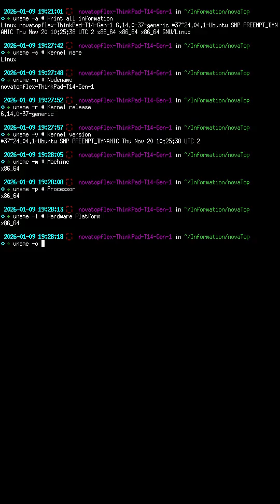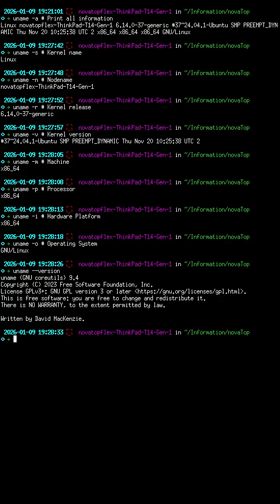Check System Information with `uname`: Linux BSD Solaris UNIX Edition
Created with FFmpeg and Shotcut on Ubuntu 24.04.2 LTS. The specific features of the `uname` command include, but are not necessarily limited to, the `uname -a` command, which contains all the relevant hardware and software information regarding the system architecture, processor name, machine name, host/node name, kernel name, kernel release, kernel version, and more. The `uname` command focuses on the system information regarding the feature, including the aforementioned features though the hardware processor and platform names may not necessarily be readily available on all systems.